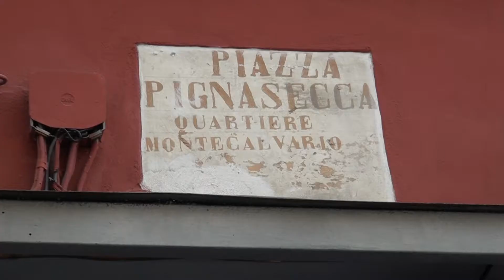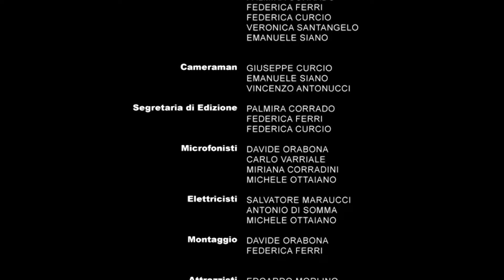UN TESORO NEL CUORE DI NAPOLI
arciconfraternita dei pellegrini di napoli alfonso casanova corso audiovisivo